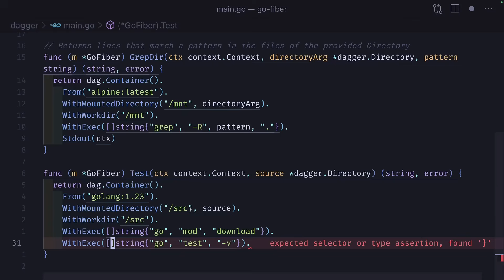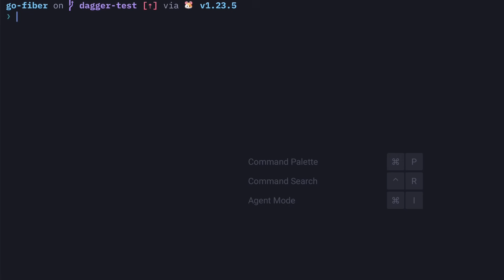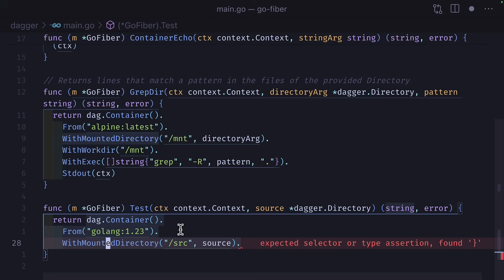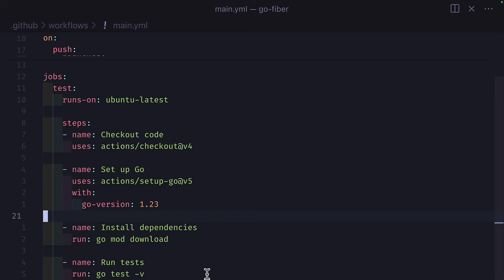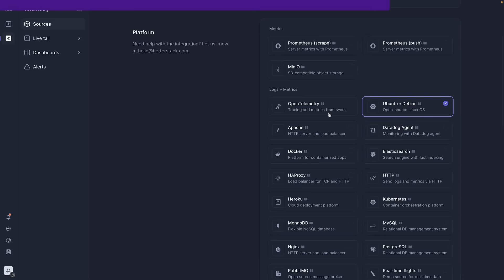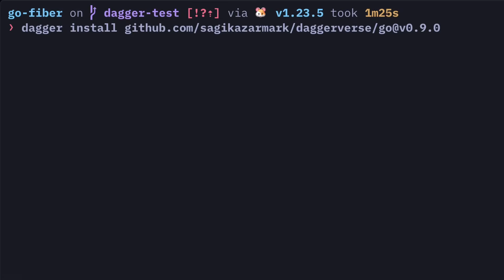Dagger - The End of Slow, Messy YAML CI/CD Forever!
In this video, we dive into Dagger.io , the game-changing tool from the Docker team that lets you write pipelines in real programming languages like Go, Python, and TypeScript—no more YAML struggles! Run, test, and visualize pipelines locally or remotely with ease.
We’ll walk you through installing Dagger, "Daggerizing" a Go project, and using its coolest features—like open telemetry traces, lightning-fast caching, and interactive debugging. Plus, discover how Dagger integrates with Jenkins, Azure, AWS, GitLab, and more, and explore the Daggerverse for pre-built modules.

🔗 Relevant Links

📌 Chapters:
00:00 - Introduction
01:10 - Installing Dagger
02:12 - Creating Dagger Functions for Pipelines
03:19 - Running and Testing Dagger Locally
03:47 - Caching
04:36 - Open Telemetry Traces
05:04 - Debugging
05:23 - Other Features